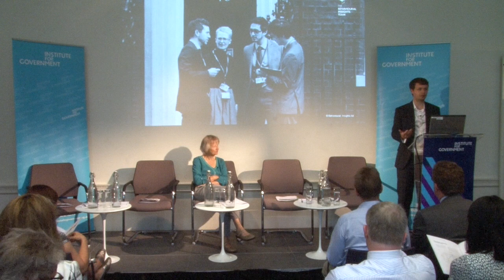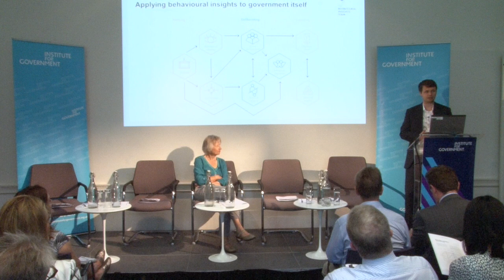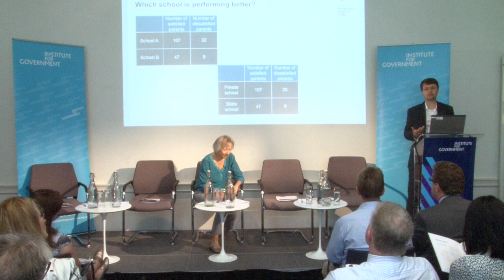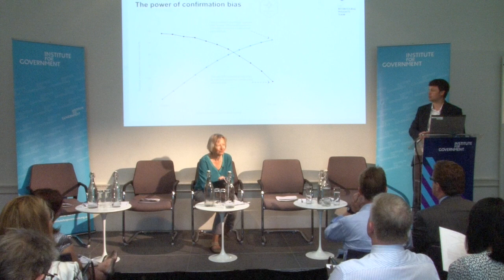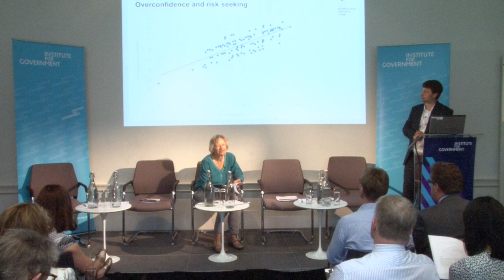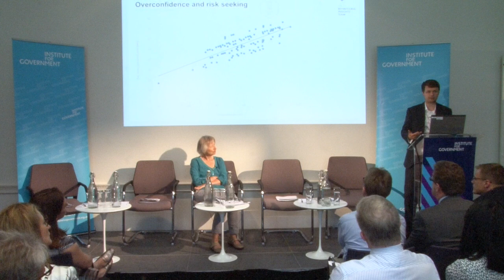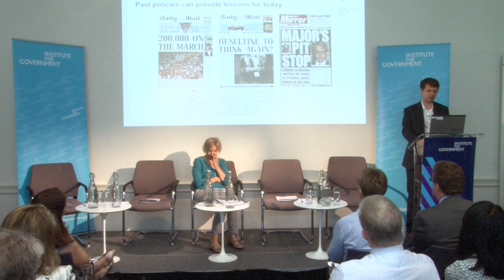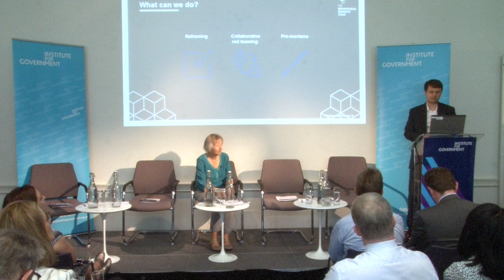Behavioural Government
Governments around the world are drawing on behavioural insights to improve public policy outcomes: from automatic enrolment for pensions, to better tax compliance, to increasing the supply of organ donation.

But those very same policy makers are also subject to biases that can distort decision making. The Behavioural Insights Team has been studying those biases and what can be done to counter them, in collaboration with Jill Rutter and Julian McCrae of the Institute for Government.

Dr Michael Hallsworth, Director of the Behavioural Insights Team in North America presented the key findings.

Those findings, their relevance to policy making today, and what they mean for the way governments make decisions were discussed by:

Polly Mackenzie, Director of Policy for the Deputy Prime Minister, 2010–15 and now Director of Demos

This event was chaired by Jill Rutter, Programme Director at the Institute for Government.